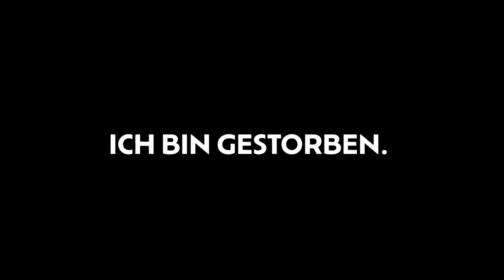Lethal Company Hat Mich Zum Weinen Gebracht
Wunderschönen Hallooo!
Hier ist mal ein etwas anderes Video wieder back to the roots mit Gaming!
Der Cutting-Style ist falls man ihn nicht kennt, eindeutig inspiriert von @SMii7Y ! Ich liebe seine Videos und hatte sooo Bock selber eins zu machen. Ich mag das Endergebnis und im Endeffekt ist das Video und der Edit trotzdem meiner :)

Hoffe dir gefällt das Video und einen schönen Tag noch!

~Social Media~